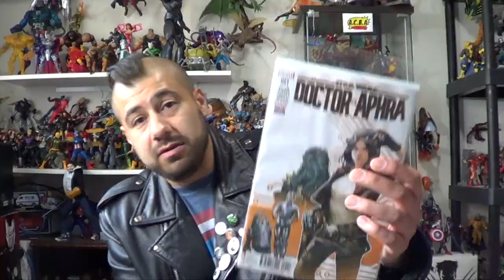Avengers Endgame Trailer 3 Breakdown